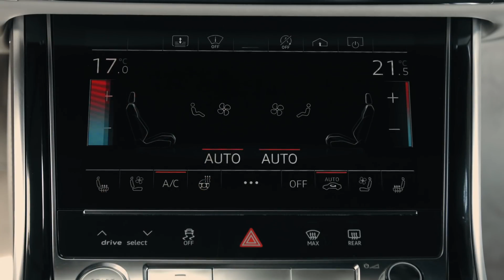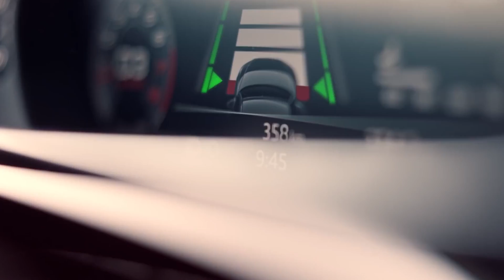Audi A8 2018 - prezentacja modelu